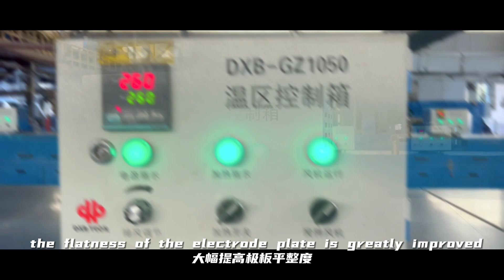KIJO Group The Automation Battery Production Line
Kijo Group was founded in 1993. It is a national high-tech enterprise specializing in the research and development, production, sales, and service of lead-acid batteries for 30 years. It is an industry leader with leading technology and automation scale in the lead-acid battery industry.

Kijo’s main products include valve-regulated lead-acid batteries, valve-regulated gel batteries, lead-carbon batteries, high-rate batteries, tubular batteries, energy storage batteries, UPS uninterruptible power supplies, and other products.

Kijo has a complete set of advanced automated battery production lines and complete testing equipment to provide customers with safe, efficient, environmentally friendly, and professional battery product solutions, which have been recognized by users all over the world.

Continuous casting and rolling automatic production line
It effectively improves the uniformity of the electrode plate and the flatness of the grid enables continuous production, improves production efficiency, reduces the use of raw materials, and reduces manufacturing costs.

Vacuum and paste machine
Compared with ordinary paste-combining machines, the paste-combining time is shorter, the temperature controllability of the paste components is enhanced, the lead paste wetness ratio and lead paste uniformity are better, and the product consistency is improved.

Continuous coating line
The anode and cathode materials are coated on the plates through an automatic coating process to improve the flatness of the plates and the uniformity of the lead paste, effectively improving production efficiency and product quality.

The main line of continuous coated plate energy-saving meter
Through the standardized operation of the automated process, the flatness of the electrode plate is greatly improved, the surface contusion of the electrode plate is reduced, the production efficiency is improved, and the consistency and stability of product quality are ensured.

New energy battery automatic assembly line
Significantly reduce manual operations, improve production efficiency, shorten delivery time, reduce errors and waste caused by manual operations, ensure the consistency and stability of product quality, and improve product quality and product competitiveness.

Motive Power battery automatic assembly line
Automated production lines can achieve uninterrupted operation, greatly improve production efficiency, avoid errors and waste caused by manual operations, reduce production costs, and ensure the consistency and stability of product quality.

Automatic acid-adding machine
It can accurately and quickly control the pH value of the sample, effectively reducing chemical reaction time and energy consumption, thereby increasing production capacity and optimizing the production process.